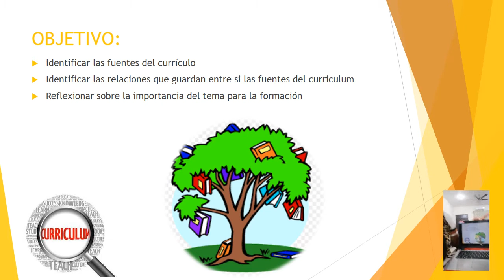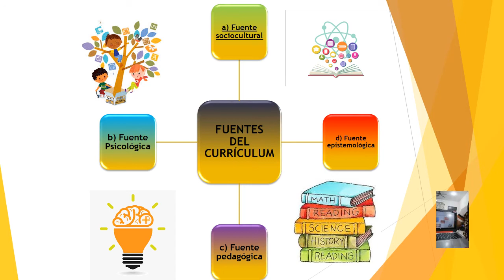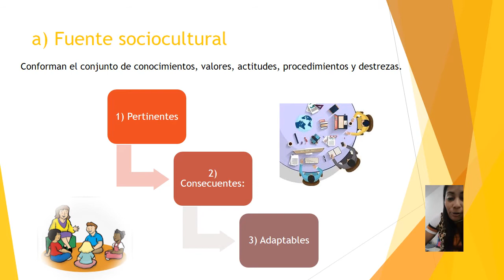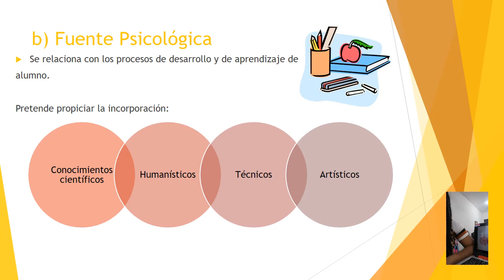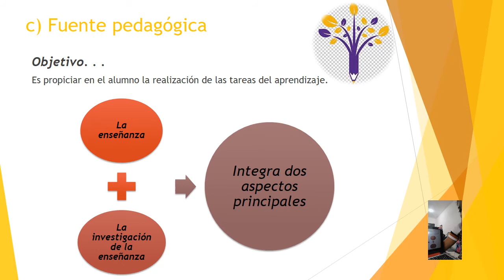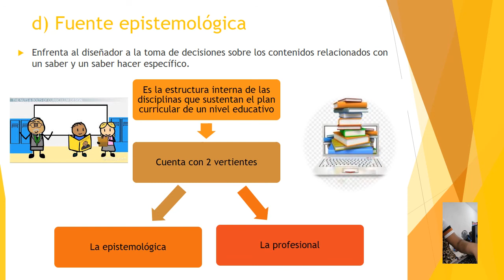APEREZ FUENTES DEL CURRÍCULUM